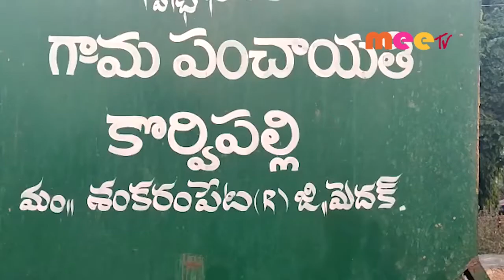.అంతిమ యాత్రలో //03.12.2021//MEE TV NEWS//